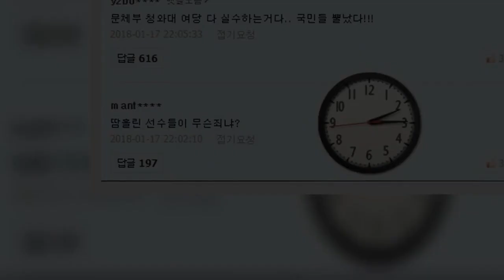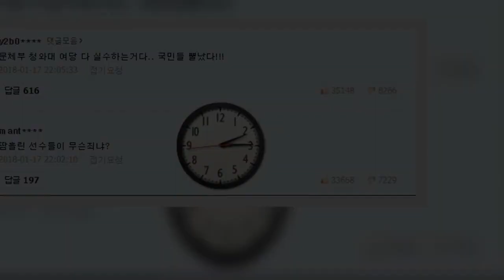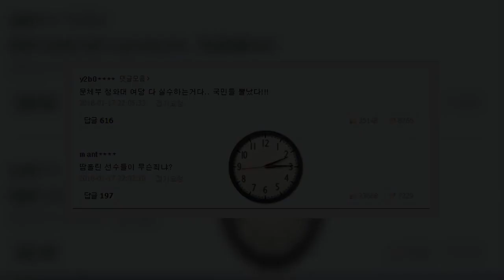"얘네 여론조작" 김어준 띄우고 추미애 고발…뚜껑여니 김경수 | 핫뉴스 24 시간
핫뉴스 24 시간,Aktualności 얘네여론조작김어준띄우고추미애고발…뚜껑여니김경수,